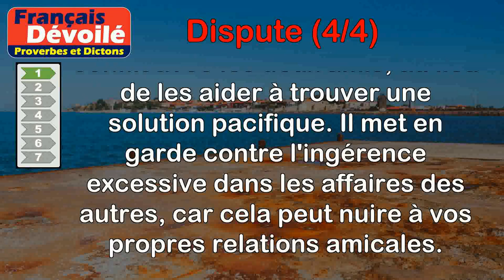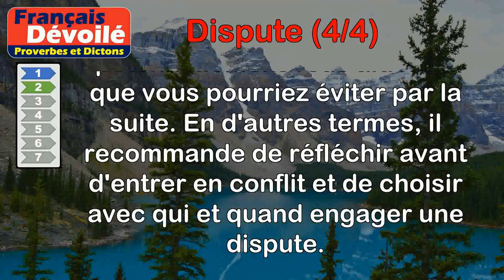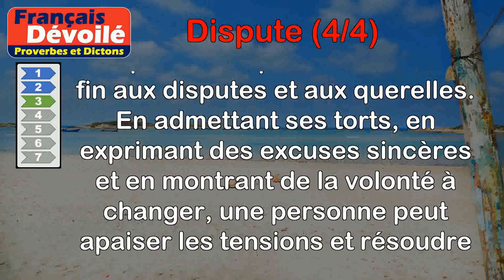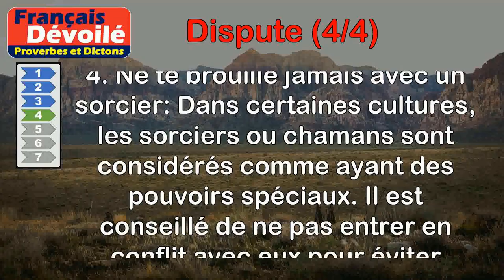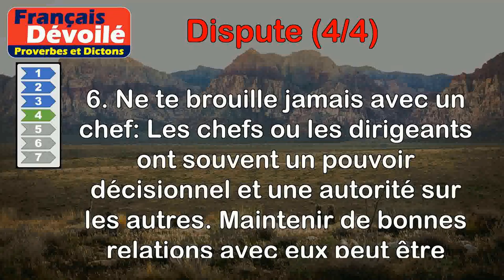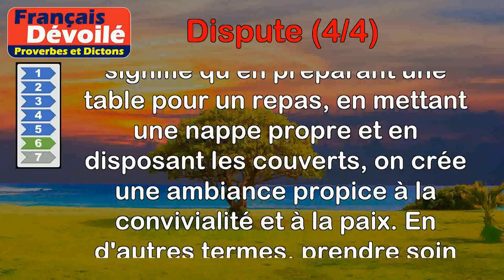Proverbes - Dispute (4 de 4)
00:00 Introduction
00:08 Proverbe Grec - Le meilleur moyen de te brouiller avec deux amis est de te mêler de leurs différends.
00:51 Proverbe Persan - Si tu veux satisfaire ton humeur chagrine, et disputer, que ce soit avec un homme contre lequel tu espères trouver du secours, ou que tu puisses éviter par la fuite.
01:40 Proverbe Danois - Le repentir est la fin des disputes et des querelles.
02:22 Proverbe Indien - Ne te brouille jamais avec ton cuisinier, avec un médecin, un poète, un sorcier, avec un riche, un chef, un homme rancunier.
04:44 Proverbe Danois - Quand deux chiens disputent un os, il en survient un troisième qui s'en empare.
05:17 Proverbe Français - La nappe mise termine bien des disputes.
05:56 Proverbe Français - Discutons quelquefois, ne disputons jamais.